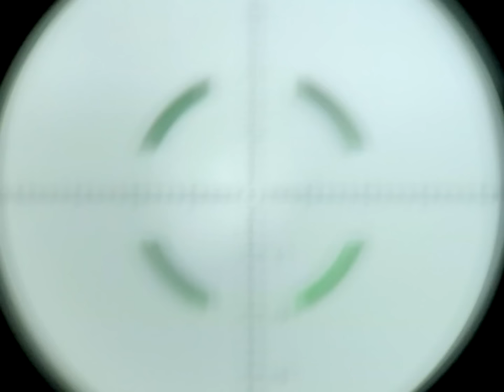Where NOT to Shoot a Wild Hog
Feral hogs are tough animals. So much so that they have gotten the reputation for being bullet-proof. It is common to hear stories from hunters making claims of bullets bouncing off hogs or failing to penetrate their "armor"

The Myth of the Shield

Mature male hogs have a thick layer of subcutaneous tissue, commonly referred to as the shield or shoulder plate, which serves as a protective barrier for boars fighting for breeding opportunities.

The shield begins in the shoulder region and covers an area extending from the base of the neck back to the front portion of the hips. Older boars can have a shield as thick as 2 inches.

Although the shield of a mature boar can be tough and very thick, even a .22 rimfire will consistently penetrate through a 2 inch thick shield.

The two most common mistakes hunters make when shooting pigs are:

1. Aiming behind the shoulder. A hog's vitals are lower and farther forward than a deer, therefore a shot behind the shoulder will typically miss the heart and lungs and result in a run-off.

2. Not waiting for a broadside shot. Shooting a hog head-on or while it is quartering can significantly decrease your chances of getting an instant kill.

As shown at 03:28 in the video, even with several shooters aiming directly at the boar's head from close range, it required several follow-up shots to finish him off. The shallow angle of a hog's skull can cause a bullet to deflect rather than penetrate. Also, when hogs are feeding they are almost constantly moving, especially their heads. This further increases the chances of a misplaced shot when the margin for error is already small.

The best thing you can do to decrease your chances of a run-off is to wait for a broad-side shot. A broadside shot to the neck or behind the ear will almost always result in a dead hog.

*** Why Do We Hunt Hogs? ***

Feral hogs are a non-native and invasive species in Texas. Each year hogs cause millions of dollars in damage in the form of damaged crops, contaminated water supplies, broken equipment, transmission of diseases and injury to livestock.

Feral hogs compete with native wildlife for resources and also prey directly on the eggs and young of ground nesting birds and will actively hunt small mammals, frogs, lizards and snakes.

Due to their intelligence, adaptability, and prolific breeding habits, traditional methods of hunting and trapping have been largely ineffective in reducing the feral hog population. The introduction of night vision and thermal optics has greatly increased landowners' ability to mitigate the destruction caused by feral hogs.

Feral swine are not considered game animals in Texas and may be hunted by any means or methods at any time of year.

ABOUT US

Ultimate Night Vision is an industry leader in night vision, thermal imaging and digital NV devices. Night vision is not just a profession for us, it is our passion. Here in Texas, we are fortunate enough to be able to use NV and thermal scopes for hog hunting, coyote hunting, and hunting other predators and varmints at night. The firsthand knowledge gained through hunting with NVD's on a regular basis allows us to provide accurate and relevant information to our customers.

We carry a wide variety of optics from all major manufacturers including Trijicon, Pulsar, Flir, Armasight, L3, Harris and more. We strive to provide unbiased information to aid customers in the decision-making process.

We also have a nationwide rental program which gives customers the unique opportunity to test and compare various devices under real-world conditions before committing to a large purchase.

Our channel features product reviews, instructional videos, comparisons, and plenty of actual hunting footage.